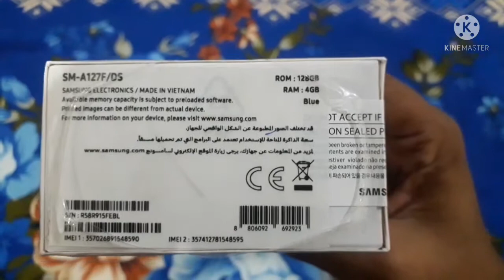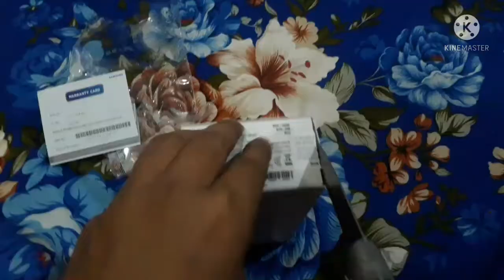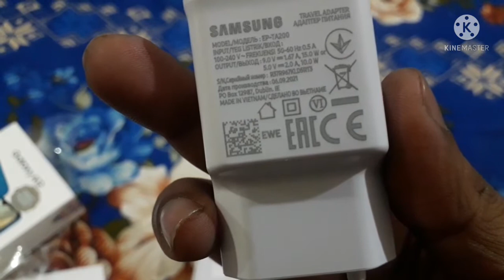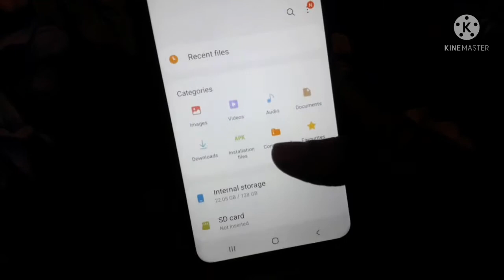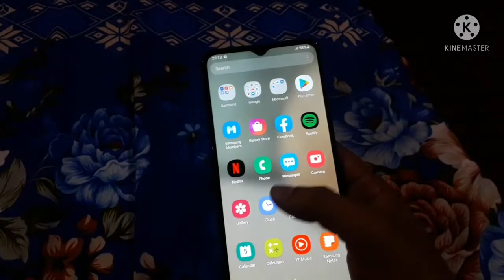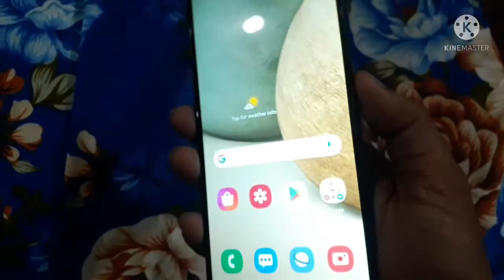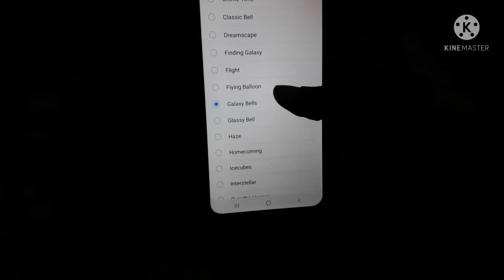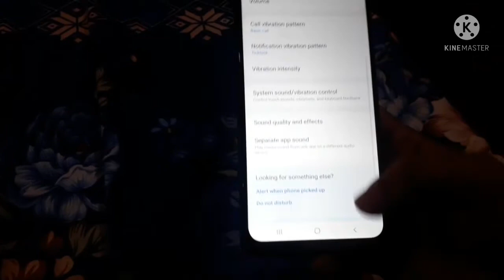Samsung A12 unboxing || Quick Review Video || Galaxy A12 First Look|| Smartphone in range Of 30k Pkr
I am posting Samsung A12 Review and unboxing video on my wife's channel.. To give her a surprise..
48MP 5000mah battery bigscreen